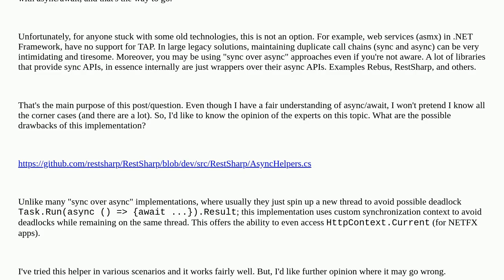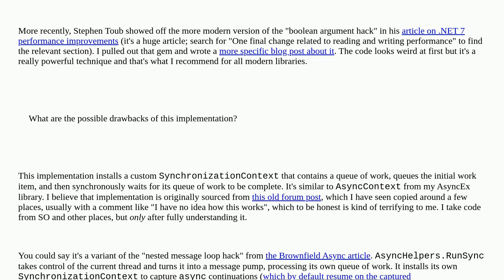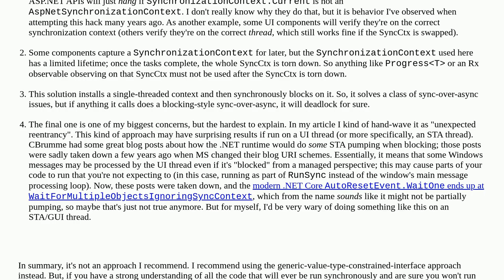C# sync over async implementations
A special thanks goes out to the community

  asp.net .net c#